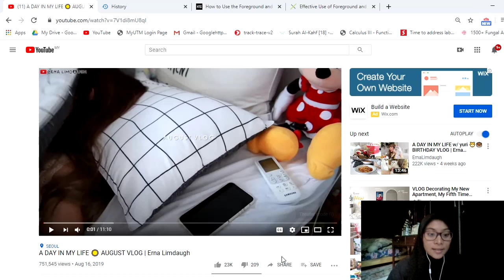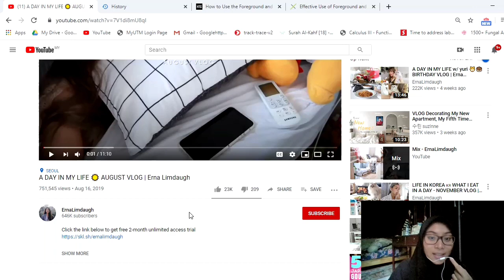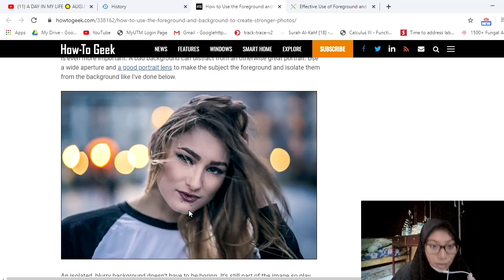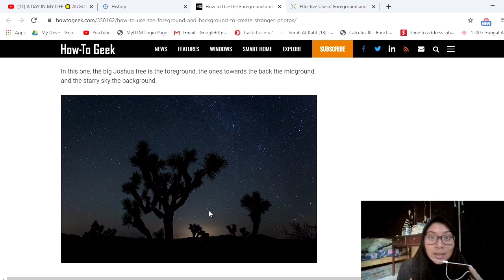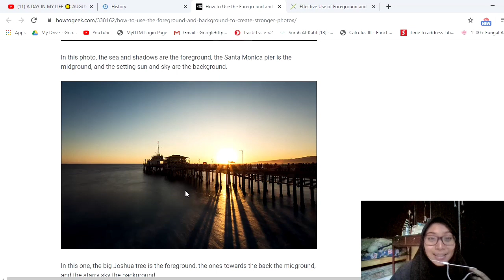UTM CCSL Creativity in Quarantine (Depth of Fields) - Team 2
Attached is the link to our project:
Team 2 :

UTM CCSL Creativity in Quarantine Project
*2a Rules of third
*2b Camera Height
*2c Leading Lines
*2d Depth of fields
*2e Symmetry
Credit to music/song background:

Who is Reez?  I am an aspiring cinematographer.  I love creating videos and sharing with others people! Based in Selangor, Malaysia